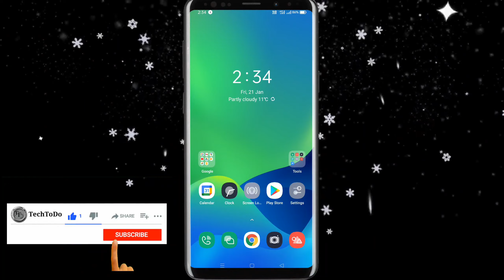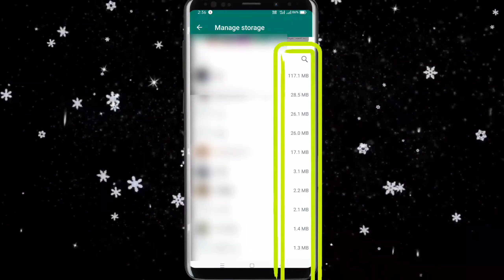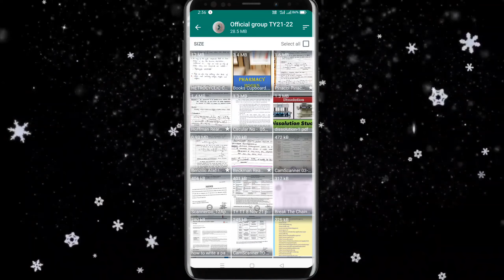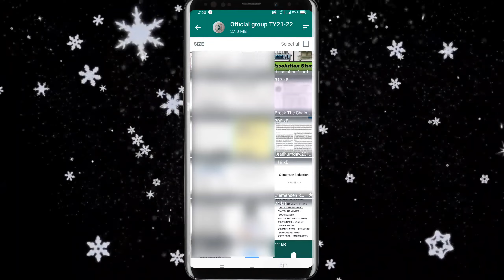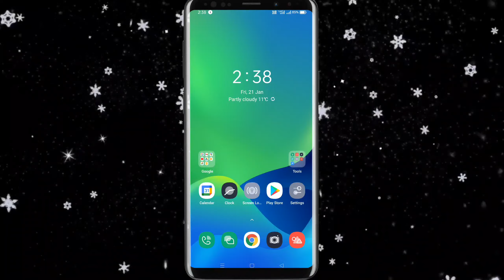How to manage storage on whatsapp | WhatsApp pr storage kaise manage karen | TechToDo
WhatsApp is the most used application in our mobile, we recieve and send many photos and video.

Due to which WhatsApp alone consume large part of storage in our mobile.

To keep our mobile healthy we need to free up space on regular basis.

In this video i have shown how to manage storage on whatsapp.

Our channel is about Tech. We cover lots of cool stuff such as How to, Tips & trick and Technical videos.